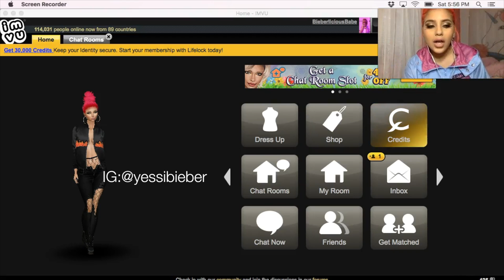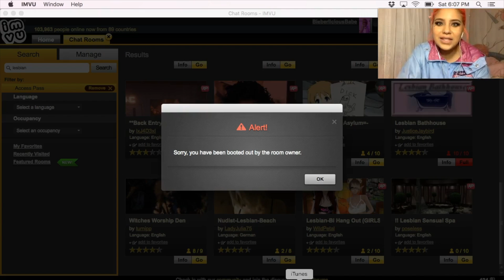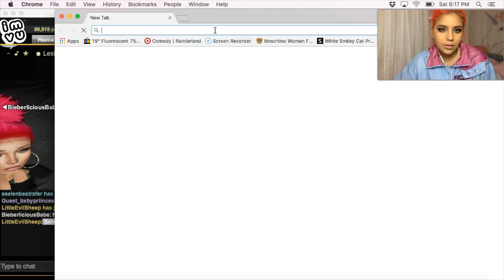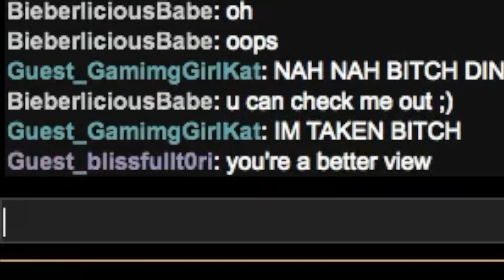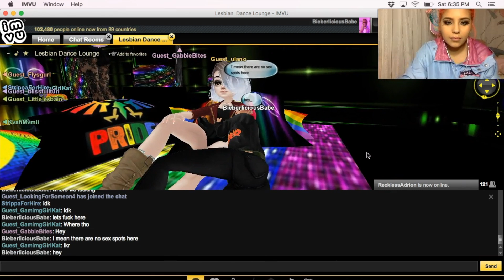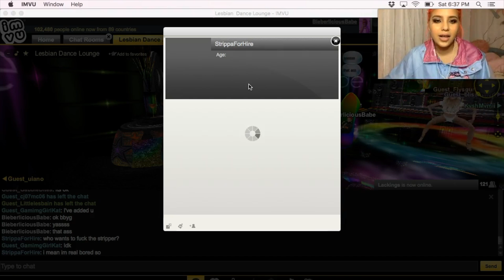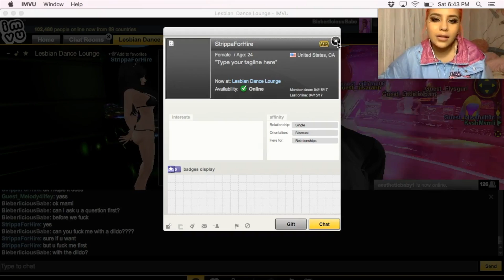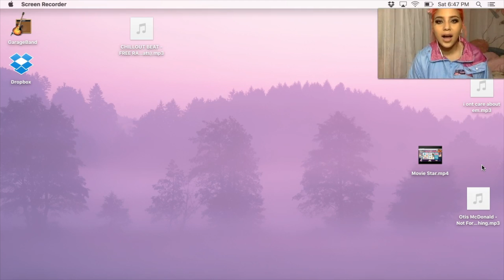TROLLING AS A LESBIAN ON IMVU (EXPLICIT LANGUAGE)